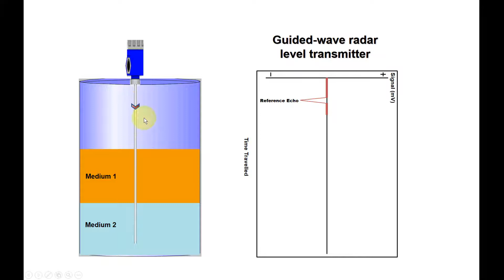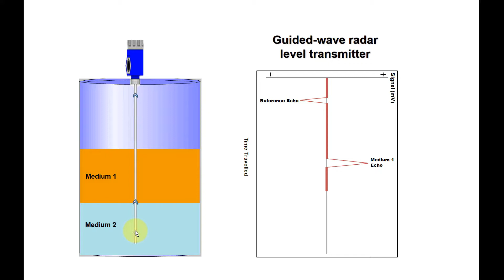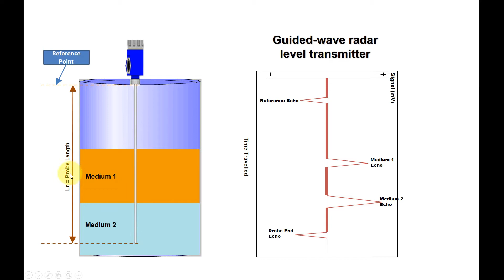Guided Radar Level Transmitter Wave Travel (Part 2 : Interface Layer Medium)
"This is part 2 of the theory-based explanation of the echo curves of Radar level Transmitter's signal travel. The curve plots signal (mV) versus radar signal time travel. This concept applies to both wireless and guided type radar based level transmitter. This curve pattern exhibits the echo signal for double level (Interface) liquid."

This channel shares a series of hands-on, theory and simulated instrumentation and control calibration as well as troubleshooting based on process industry environment.

The approach taken mimics the real life experience that may occur in factory setting. I sincerely wish my videos will help everyone to understand about instrumentation and can apply the information learnt to real life calibration and troubleshooting.